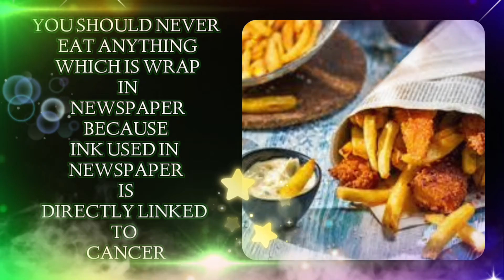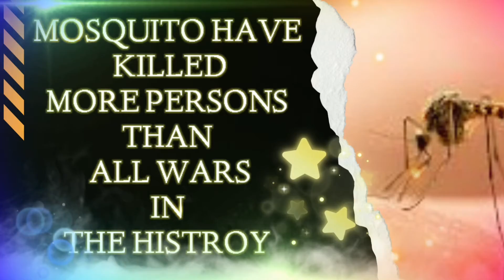Ten interesting facts||Daily facts||Kings of kongs